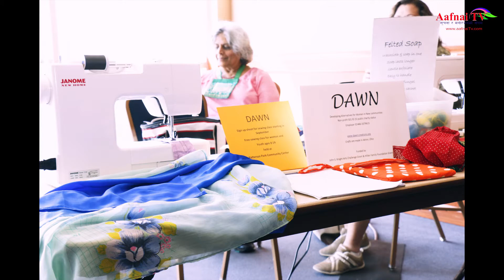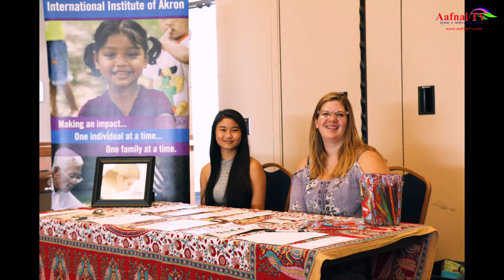Bhutanese Community Association of Akron Ohio (BCAA) annual festival 2017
Bhutanese Community Association of Akron Ohio has been celebrating its annual festival since it is established in 2009.